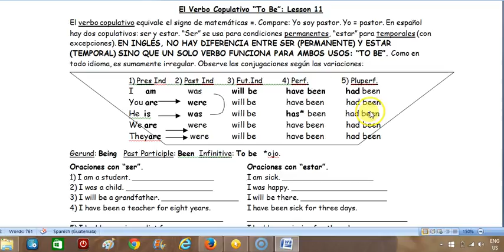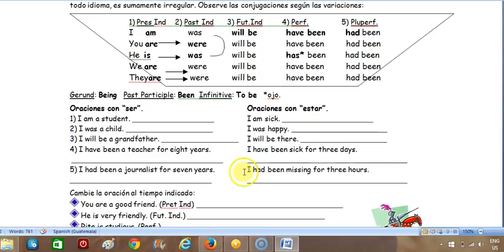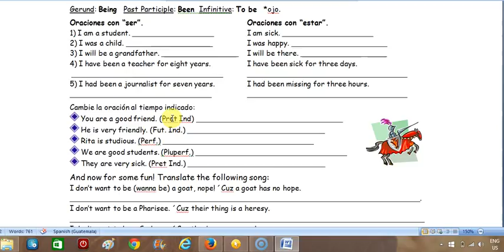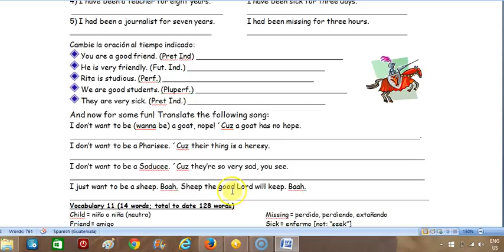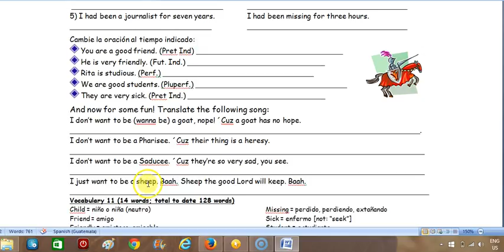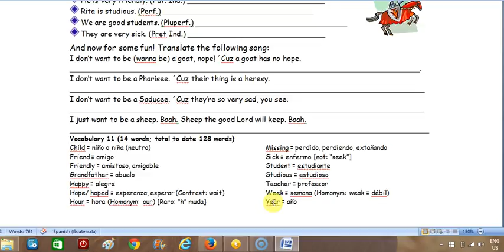Lesson 11 Ashcraft's English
am/are/is the copulative verb in English. A look at the past tense and other tenses. These lessons were developed by Mike Ashcraft while he was a missionary in Guatemala City at the Liceo Bilingüe La Puerta 6ta av. 2-34 zona 1 tel.: 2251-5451